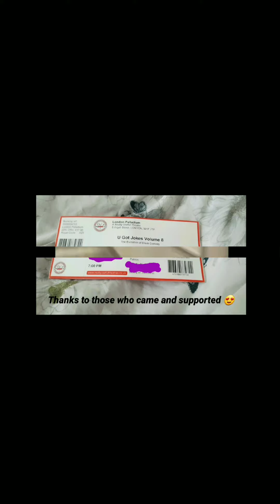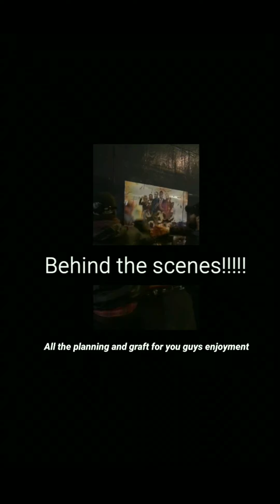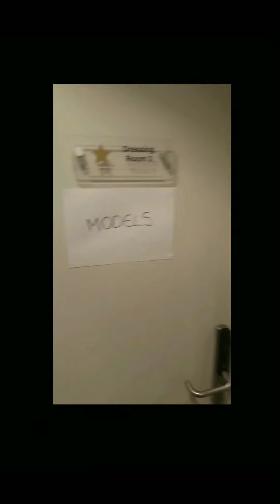The 1st ever all black comedy show at the london palladium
Have you ever been to the london palladium? have you been back stage ?  @whereispatman behind the scenes U GOT JOKES COMEDY SHOW !!!
shout out to everyone that was involved in an epic night! teamwork makes the dream work.